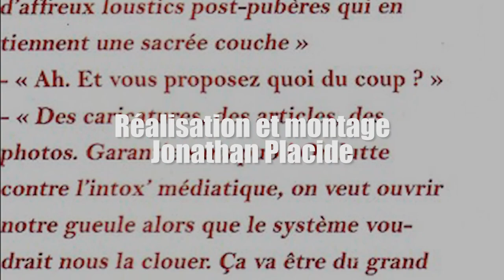Foutou'art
Clip promotionnel pour le journal Foutou'art
Journaliste : Sophie Janinet
Réalisation et montage : Jonathan Placide
Intervenants : Romain et Sacha
Production : Esprits Critiques / Falcon Movies
Description : Le Foutou'Art est un journal d'expression libre, indépendant et ouvert à tous.
Une esthétique décalée, un ton tranchant, une actualité souvent méconnue... Ainsi pourrait se résumer la ligne éditoriale de ce journal lyonnais.
Les joyeux capitaines du raffiot foutou'art sont à l'affût et semblent s'être donné pour mot d'ordre de garder les yeux ouverts. Plus encore, ils garde le cap sur la liberté d'expression et insiste sur leur totale indépendance.
Intéressé(e) ? Rendez vous dans les différents points de vente de Foutou'art :
A PLUS D'1 TITRE 4, Quai de la Pêcherie 69001 LYON
LA PLUME NOIRE 19, rue Pierre Blanc 69001 LYON
DE L'AUTRE CÔTÉ DU PONT 25, cours Gambetta 69007 LYON
LITCHEE STORE 19, rue Hippolyte Flandrin 69001 LYON
LA GRYFFE 5, rue Sébastien Gryffe 69007 LYON
BOUL'DINGUE OCCASIONS 8, rue du Palais de Justice 69005 LYON
GRAND GUIGNOL 91, montée de la Grand'Côte 69001 LYON
MAISON DE L'ÉCOLOGIE 4, rue Bodin 69001 LYON
L'IMPROMPTU CAFÉ 7, place Colbert 69001 LYON
LIBRAIRIE PUBLICO 145, rue Amelot 75011 PARIS